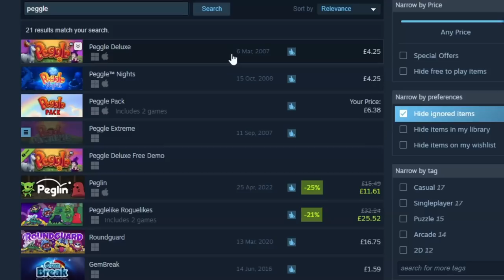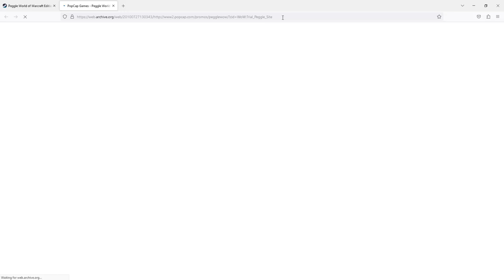Valve's OTHER Orange Box Game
The time Valve tried pegging